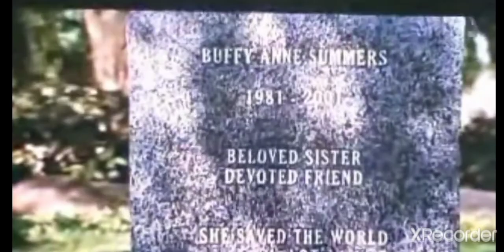23 de julio de 2021